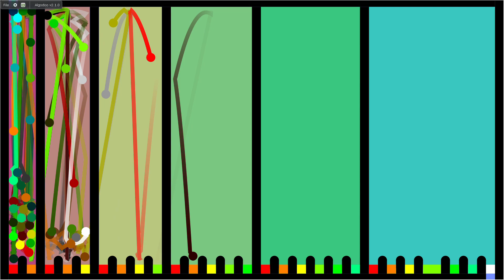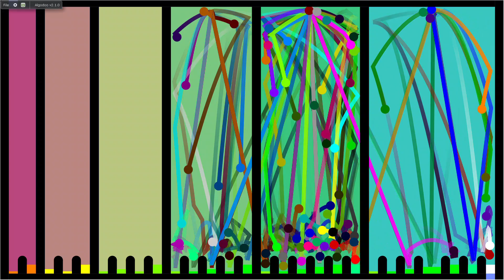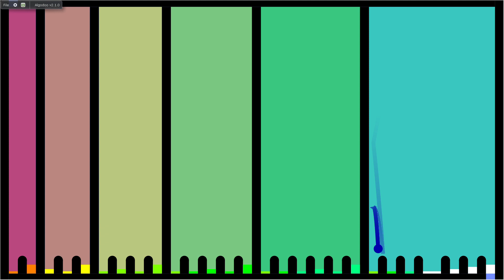Marble Race What Is This Couse Name?